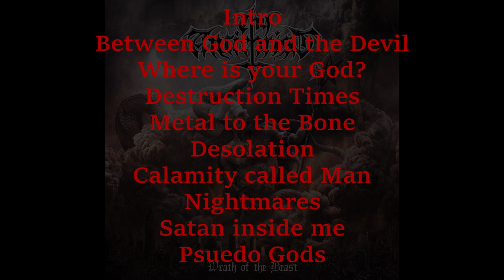Thy Antichrist live at the Lost Well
Just when you thought you had seen and heard everything, Thy Antichrist shows up. The US based Black Metallers have been building an important fan base around the world since 1998 and are now thirsting to escape the clutches of the underground. Their appearance at the 2015 edition of the “70.000 Tons Of Metal“ cruise speaks volumes about their efforts towards this goal. Their previous releases are held in high esteem by European experts. Thy Antichrist music and performance is unique into the Black Metal genre, especially for the new album. The band has handcrafted a sui generis style into the live performance and music respecting the old traditional metal influence of different metal genres such as thrash metal, heavy metal, death metal and of course the Black Metal touch. Now it’s time for Wrath Of The Beast! Icy guitar cascades with a distinctive Scandinavian black metal character melt into thrashy nuances and progressive insanity normally reserved for the likes of the legendary Voivod. Pure dissonance and seething fury meets experimental songwriting and the end result is a blasphemous gem!